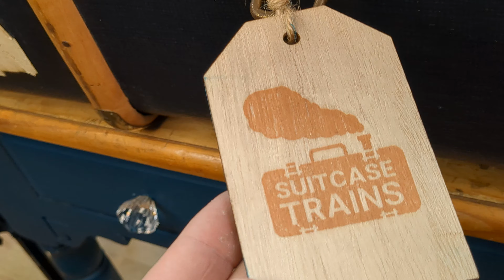SUITCASE TRAIN LAYOUT 136 (SOLD)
Our latest commission, absolutely love this one! hope you all enjoy watching this one as much as we did building it!